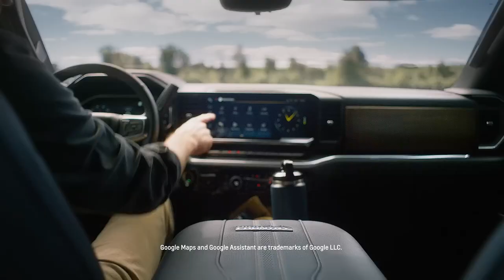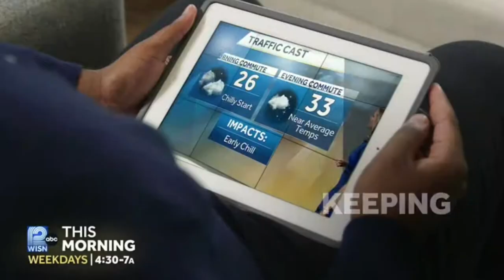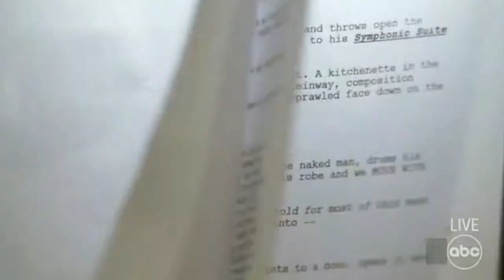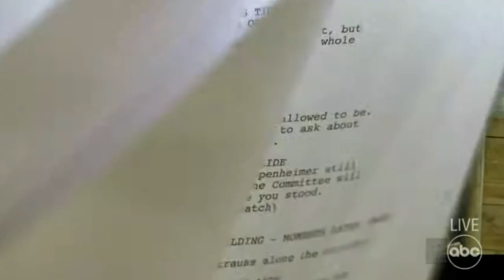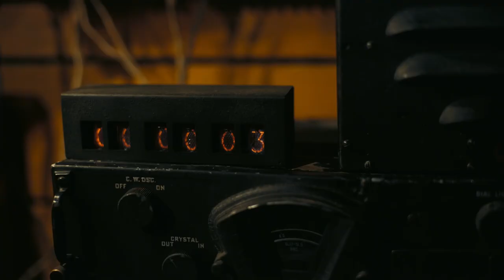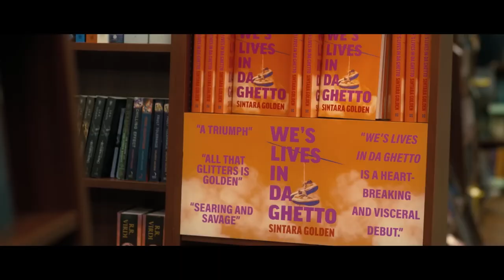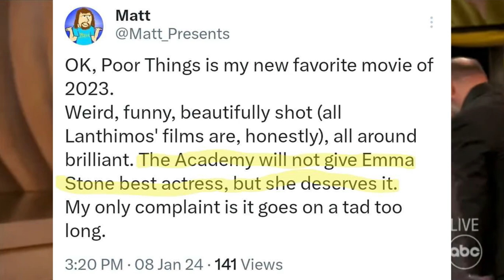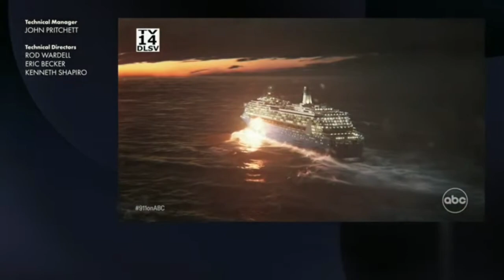Matt and the Gang Watch the 2024 Oscars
The Oscars have finally made their way to my channel after the cancellation of Makal and Zatch
Makal: @spinynorman06
Chris: @smashpack3663
Stuart: @Hey.This.Is.Stuart